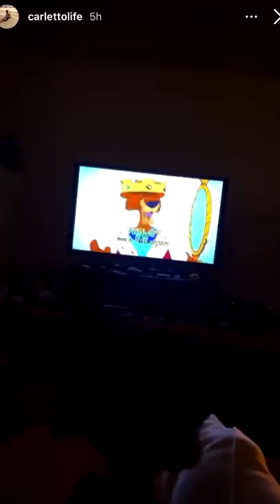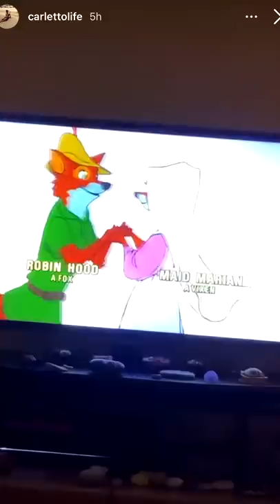Pausa pranzo con Carletto: Ep. 32 - Primo dell'anno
Iniziare l'anno con i buoni propositi di gentilezza, la dieta del 2021, in macchina con Nonno Faustino, lui entusiasta nel fare i botti, un vero Boss del quartiere, luci da discoteca, shooting in corso, morso con i denti finti, conclusione con Amedeo..